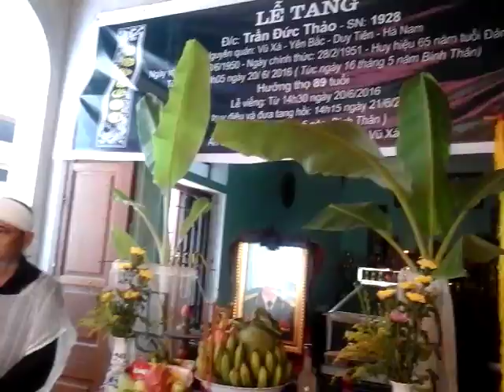lễ tang cụ trần đức thảo part 2